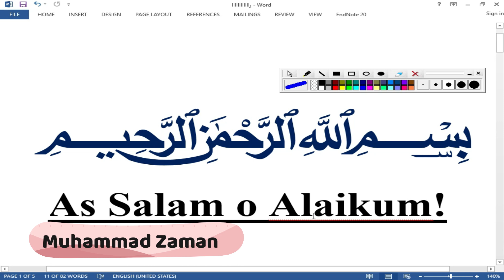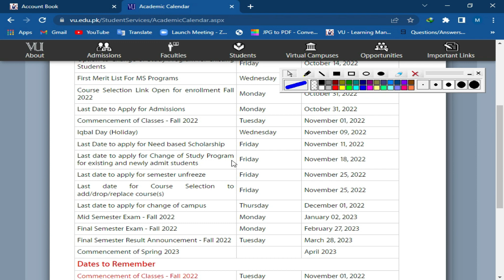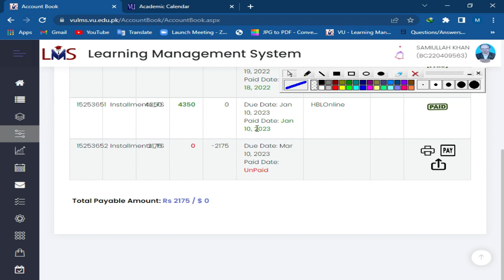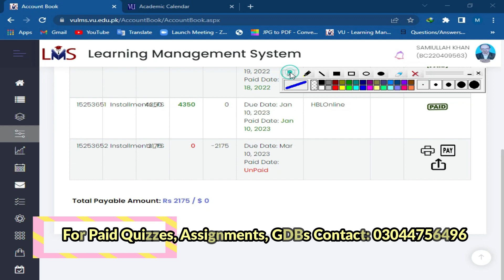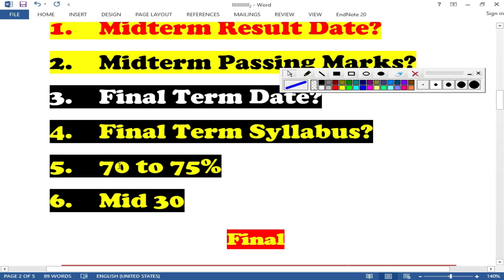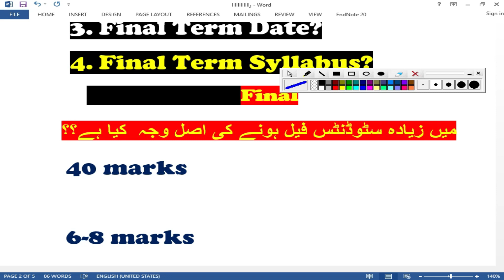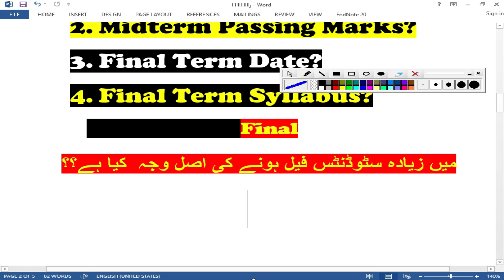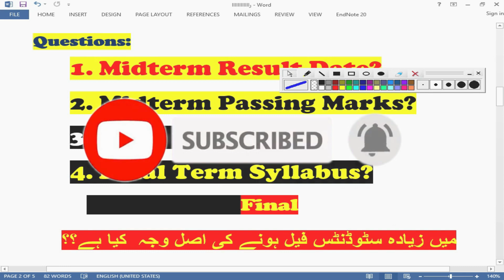Midterm Result 2023_Midterm Result fall 2022_FinalTerm Preparation_FinalTerm Date?_FinalTermMistakes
In this video, I provide you a Complete detail on the Midterm Result fall 2022_23. When Final term has been started?. How to prepare for Final Term??. All information which you want are provided in this video.
So, WATCH this Video Until The end to get the best result.

_______/ Video Topic \_______
midterm Result 2022 midterm Result Fall 2022 midterm exams result Fall 2022
Midterm passing criteria
VU Midterms 2023 Result date?
finalterm Exams date Fall2022/23
midterm exam 2022,
final term 2023
vu final term exam date
midterm 2022,
Mid term
Finalterm exam preparation